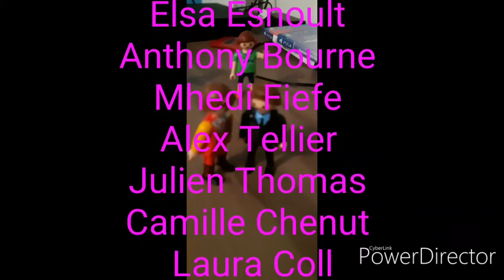La famille Hansen 2 épisode 16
Resumer:Alex apel a l aide cedric et Théo pour aider Mhédi Thomas essaye de joindre Nicolas son complice mais celui ci décide de quitter la ville car il en a mar des menace de  Thomas si il fait pas ce que il lui dit Thomas reçoit le message vocal de Nicolas luk expliquant qu'il quitte la ville Pablo veut retrouver Alex et Julien et secestre toujours Mhédi les enfants attendent Noël avec impatience Adixia apel Sandra fin